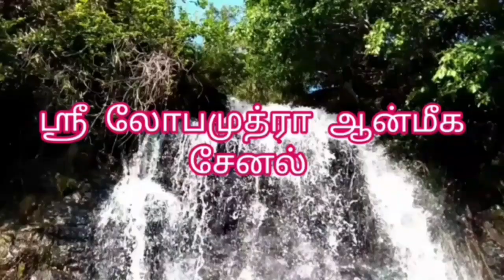ஸ்ரீ மஹாலக்ஷ்மி மந்திர் - கோவை